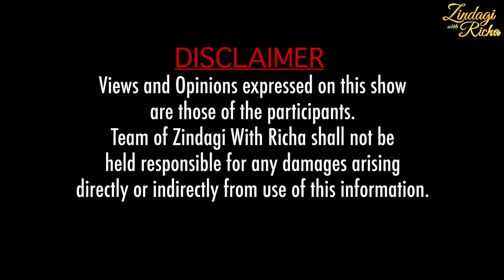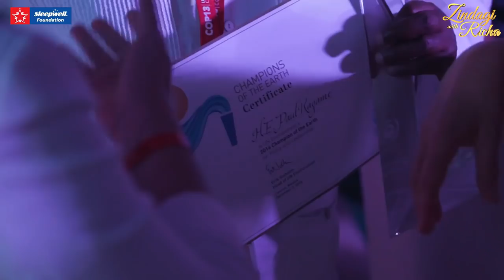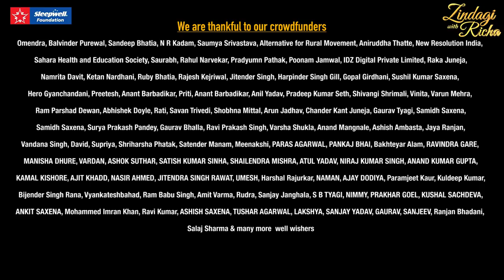Champion of the Earth: Afroz Shah - S2 Ep 1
ZWR S2- Nayak- Afroz Shah- Episode

He is the man with a will to make Mumbai's Versova beach plastic free. And he works tirelessly to create awareness about plastic waste and environment protection. On india's independence day, we salute a real patriot Afroz Shah.